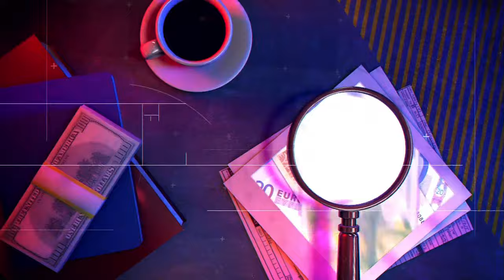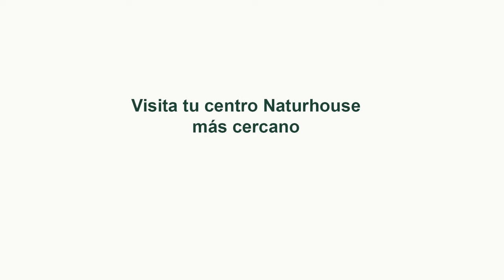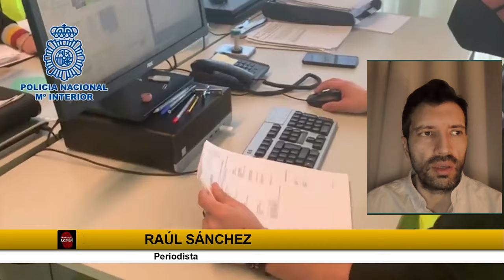🔴HUELLA#CRIMEN: ¡ALARMA! Se busca a un asesino en serie que ya ha matado a tres agricultores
En el programa de hoy hablamos de William Carvalho , su declaración ante el juez por un presunto delito de agresión sexual y  la incapacidad de la víctima para recordar, al día siguiente, qué sucedió Nos ocupamos de la conmoción en Italia: siete inmigrantes egipcios detenidos por violar a una niña de 13 años delate de su novio, uno detrás de otro. Analizamos la alarma generada por las menas en Europa.  Buscamos más información sobre el asesino en serie que tiene en alerta a España después de asesinar a tres agricultores. Y nos preguntamos  consternados, ¿ Cómo es posible encontrar el cadáver de un bebé en un centro de residuos de Cáceres ¿ . Les contamos la tremenda historia de una mujer que ha sido detenida cuando estaba a punto de quemar la casa de su novio …y con él dentro. También les advertimos de una ciberestafa por compra de muebles por internet. Finalizamos con un caso terrible: Niños de muy corta edad mantienen relaciones sexuales con adultos… Un joven de 23 años ha sido detenido por tenencia de pornografía infantil, pero exigimos la investigación de quienes eran los pequeños, quienes grabaron y quienes abusaron de ellos

CASO 1 El jugador del Betis William Carvalho declara por presunta agresión sexual

CASO 2 Siete inmigrantes egipcios que entraron en Italia de manera ilegal han sido detenidos por violar a una niña de 13 años delante de su novio

CASO 3 Alarma en Navarra y Lerida ¡ Se busca a un asesino en serie de agricultores

CASO  4 ¿ Como es posible que aperezca el cadáver de un bebe en la cinta de  un centro de residuos ?

CASO 5 Mantenían una relación toxica  con su novio y fue detenida cuando intentaba quemar la casa con él dentro

CASO 6  Tres jóvenes de entre 20 y 31 años han sido detenidas por estafar más de 18.000 euros con ventas falsas de muebles por Internet.

CASO 7 ¡ Menores de edad realizando actos sexuales con un adulto!  Detenido un joven de 23 años por poseer y compartir pornografía infantil "de elevada dureza"